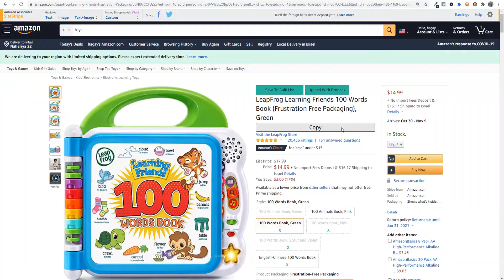ZeeDrop Lister From Amazon,Walmart,Target To Etsy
zeeDrop.com